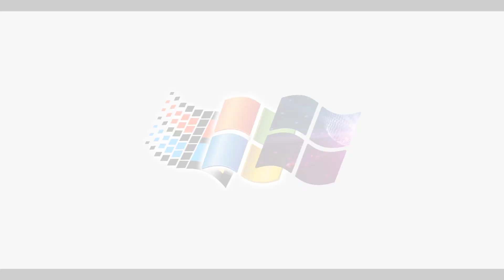Windowsあなたのための品質テクニック(98～Germphobia)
Source: Windows 98～Germphobia

UFJ ZONE × Windows Sounds_YTPMV